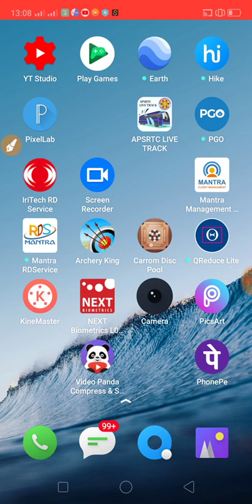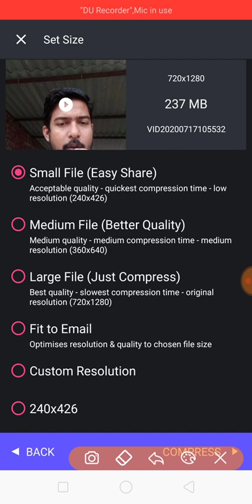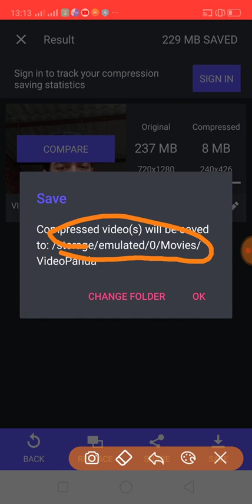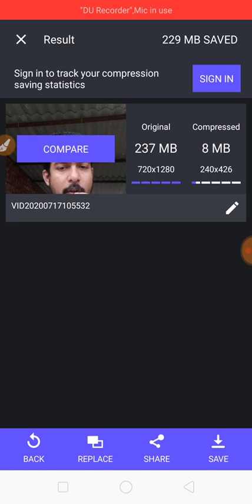how to compress video mb without losing quality in telugu | video mb size reduce panda telugu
how to use video panda compress telugu

video panda compress telugu

how to compress video without losing quality in telugu

video size compressor without losing quality telugu

how to compress video files for youtube upload

video mb reducing app in telugu, youtube upload video size reduce

education links

video compressor for Android mobile

video size reducer app

video size reduce using Mobile phone

video mb reducing app for Android mobile phones

video mb reduce for uploading in YouTube in telugu

video size decreasing app in telugu

video compressor for easy sharing

video size reducing app to take less time for the video to share using mobile

video mb size converter mobile in telugu

video mb reducer for android in telugu

video compressor for android in telugu

best video compressor for android in telugu

video mb to kb converter app

video size reducer without losing quality mobile

how to reduce video size without losing quality in android mobile phone

how to reduce video size without losing quality in android telugu

reduce video size without losing quality android

reduce video file size without losing quality android telugu

reduce video size on mobile in telugu

video mb size converter mobile

high mb video to low mb converter in telugu

large size video compressor online in telugu

video size compressor without losing quality android app in telugu

video mb reducing app telugu

how to reduce video size without losing quality in mobile in telugu

how to reduce video mb size without losing quality in telugu

video mb size reduce panda telugu

video mb size reduce telugu

video reducer fro Android